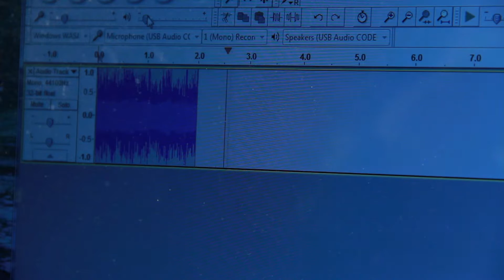Used to Be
Credits:
Directed, Edited, Shot, and Music by:
Luis Aguilar

Written, Set Design, and Sound Recording by :
Luis Aguilar
Enrique Gallardo
Joshua Desta
Ricardo Dominguez

Sound Design:
Enrique Gallardo
Luis Aguilar

Costume Designer:
Joshua Desta

Cast:
Enrique Gallardo as Guts
Joshua Desta as The Blade
Ricardo Dominguez as Lil Richie

Verse 1. Written/Performed by Enrique Gallardo

I used to better than the rest,
But my raps would never pass the test,
That's because to them I'm just a pest
They say that to their ears I've regressed
So went back to the house to try to get some rest,
But the rest is for my bones,
And my soul cannot be shown
This censorship to me is what proves that I'm alone
I would rather be in the earth chilled to the bone
Than have my art killed,
By those that say I'm not alone

Verse 2. Written/Performed by Joshua Desta

People cryin' over lottery numbers,
And at home pray in' for summer.
Losing their minds over money like its gonna be the end,
And I know I ain't rich but I'm blessed let's not pretend,
I ain't no millionaire and I ain't Pushin' a Benz.
Plus I ain't Kanye west or all the money that he spends,
I'm just another Nigga lookin through a different lens.
I ain't the one with money, and I ain't the one with gems,
But I got real friends.

Verse 3. Written/Performed by Ricardo Dominguez

I'm just the canvas, where's the artist,
Realized I wasn't good enough back in August,
Still had hope then,
Now I'm gambling with the gang on the set of Who Nappin',
Cause I'm on the mic with no conscience,
And she was down like my confidence,
The concept of the content will have you feeling upset,
Since you didn't think of it.
Blood on my neck same as the pay check,
Shoutouts to the director in the turtleneck.
That was Aguilar obviously,
Tied to make it better instead became an anomaly.
Too numb for the lively roles, still watching Nichijou,
Shouts out to the bae in Tokyo.